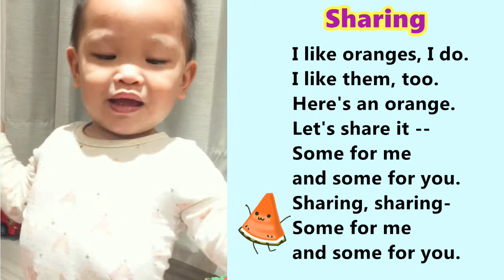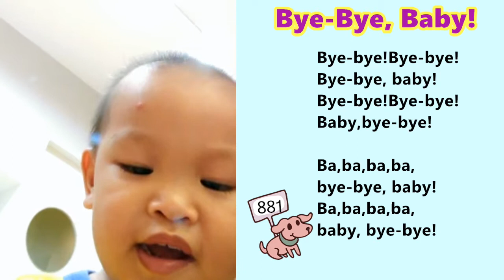【CAP】 Play Along歌曲 (1Y11M) | 自學英文 ♥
唱歌，學習語言最快的方式! 小笛真的是超喜歡唱歌，邊玩車也會邊哼著歌。
淺藍色的三首歌通過了耶! 照著CAP努力下去!!
(Didi 1Y11M)
CAP親子學習計劃 = Children's Achievement Program
* 自學英文教材：寰宇迪士尼美語